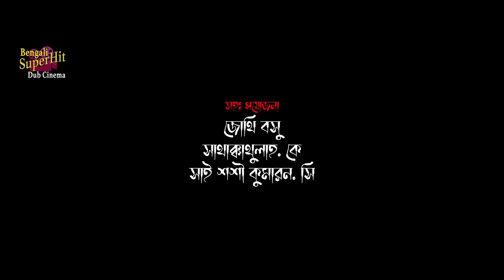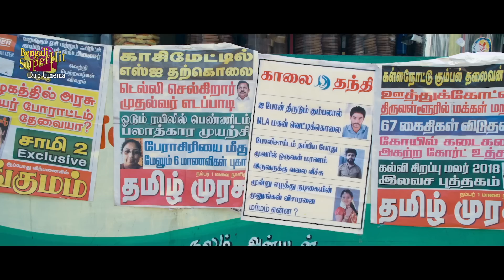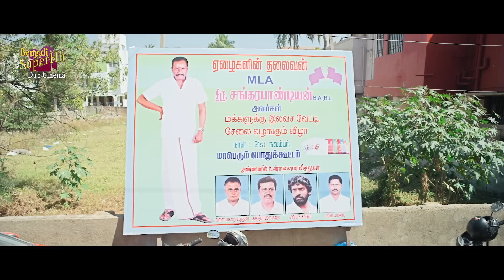APARADHI | অপরাধী | DUB MOVIE | ANBHU MAYILSALIMI | MANSHA | SENDRAYA | SUPERHIT BENGALI DUB CINEMA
SUPERHIT BENGALI DUB CINEMA presents Bengali full movie "APARADHI" "অপরাধী" which was released in the year 2022, Directed by: MJHUSSAIN, starring :ANBHUMAYILSALIMI,

Movie Credits :
Film.      :  APARADHI  (অপরাধী)
Director :   M J HUSSAIN
Starring : ANBHU MAYILSALIMI,MANSHA JITH,SENDRAYAN,MASTER ROBERT, ETC
Music Director(s) : SRIKANT DEVA
Release : 2022